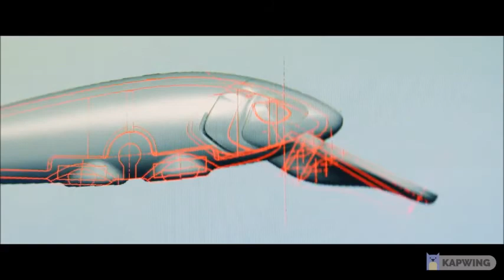Jeff & Tyler Frey are our 2021 A.O.Y. for the Mother Lode Region.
Jeff & Tyler Frey
are our 2021 A.O.Y. for the
Mother Lode Region.